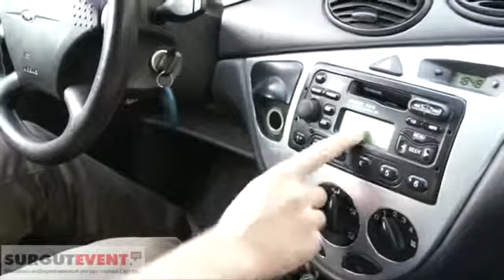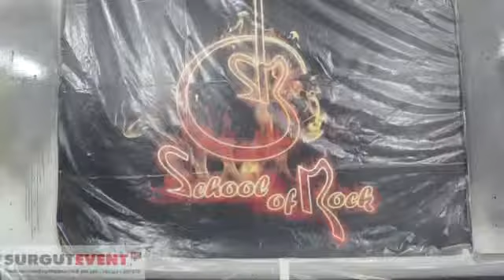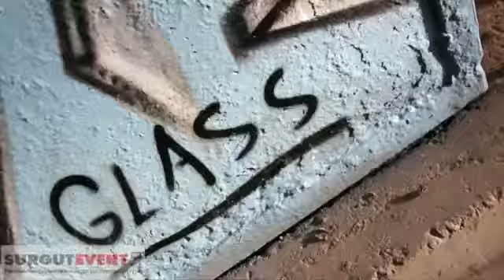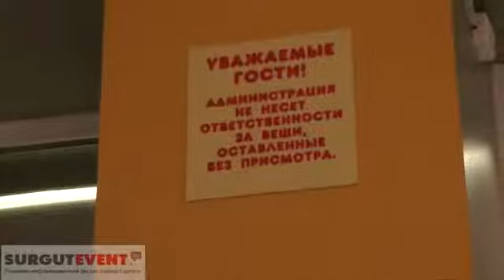«Invaders». Режиссер: Роберт Фишман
Фильм «Invaders» для конкурса авторского короткометражного кино Grolsch Film Fund.

Автор: Роберт Фишман